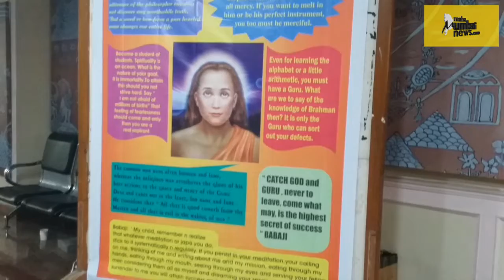Legacy of a Yogic Book